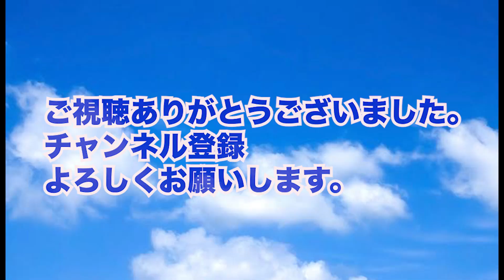獣神化改アーサー 裏禁忌の３０の獄 簡単攻略！